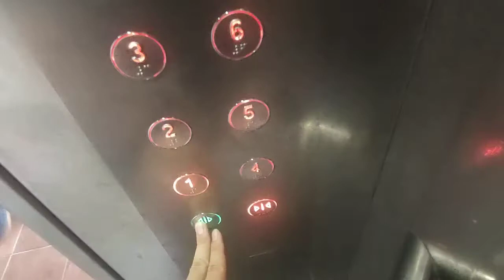Fujitec Elevator at Block 3023 Ubi.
Singapore Elevators films 1 of the passenger lifts at Block 3023 Ubi in Geylang, Singapore.

Date taken: July 21 2021
Floors served: 1 to 6
Year installed: 1990s (by LG or Dongyang)
Year replaced: 2019